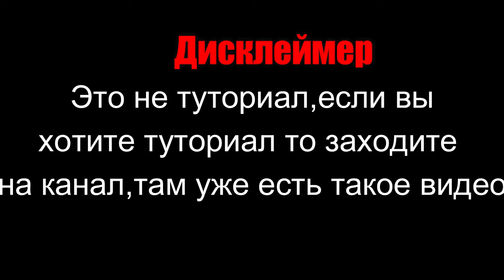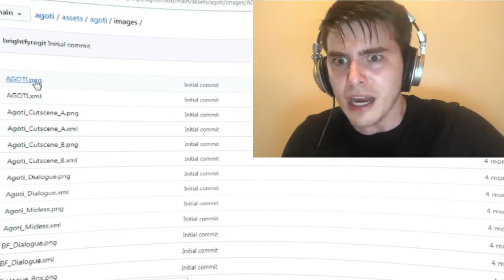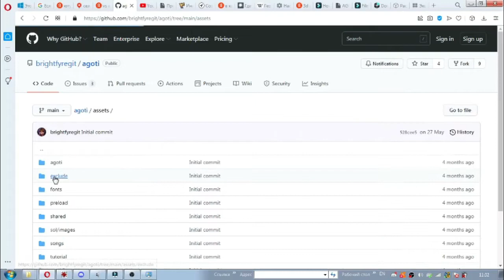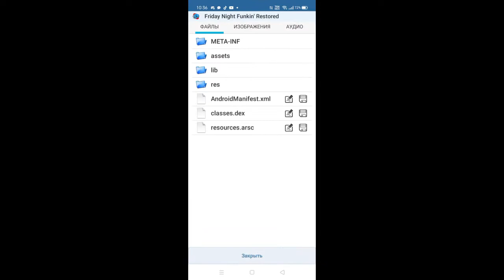КАК ПОРТИРОВАТЬ МОД Friday Night Funkin' НА АНДРОИД / Юсбишка :3